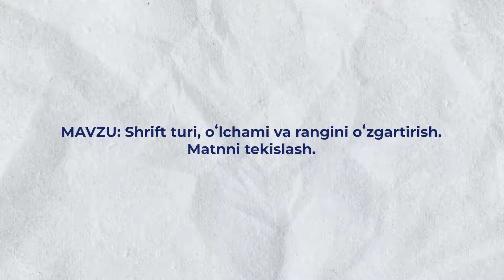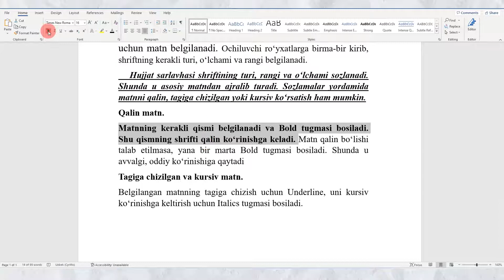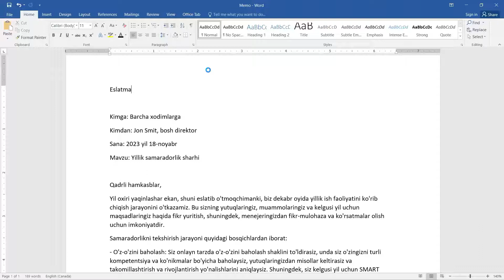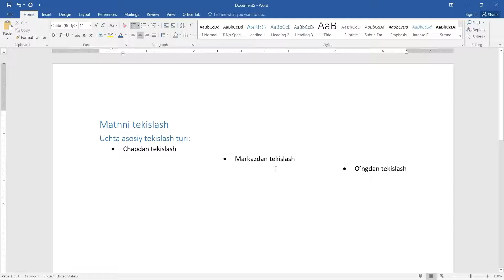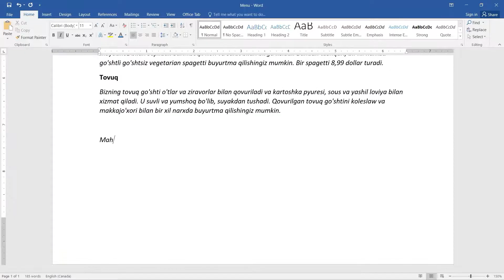1-bob 2-mavzu. Shrift turi, oʻlchami va rangini oʻ farq. Matnni tekislash.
Darslikda ko‘rsatilgan amaliy ko‘nikmalar
1. Shrift turi, o‘lchami va rangini o‘zgartira olish
2. Matnni tekislash